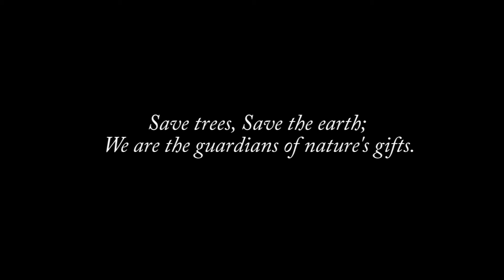ARIJIT DAS, CLASS - IV | PLANTING A TREE ON WORLD ENVIRONMENT DAY || Holy Cross School, Kumarghat.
HOLY CROSS SCHOOL, KUMARGHAT
WORLD ENVIRONMENT DAY THEME -'Time for Nature,'
with a focus on its role in providing the essential infrastructure that supports life on Earth and human development.